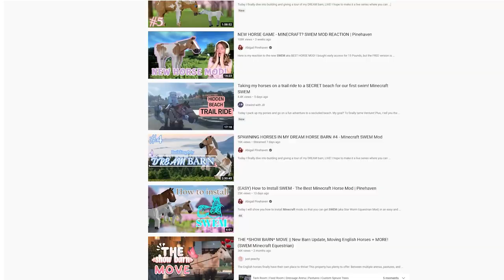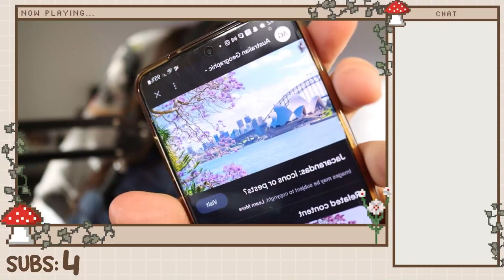SWEM Survival 🌼 Ep.1 || Hay is For Horses || VOD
SWEM Survival is a modded survival world focusing both around Star Worm Equestrian Mod (the best equine mod for Minecraft Java 1.16.5) and also normal Minecraft mechanics such as going to the nether and maybe beating the Ender Dragon for the first time!! (i have done it with friends on multiplayer but lets be honest I didn't bring much to the table). I am SO behind excited for this especially after this stream! We are going to be creating some fun little builds and having LOTS of animal farms!!

- Brand New World!
- Finding our new home (WENT SO WELL ABSOLUTELY EPIC LORE)
- OUR HOUSE HAS A SECRET DUNGEON WHICH ALMOST KILLED ME!! (no cheats were used...)
- Farm was started!
- Death to Pillager...twice
- celebratory house warming cake!!

🌸 Mod List 🌸
I will be having a full mods list on my website and a full video hopefully soon :)

discord: 🌻 revamp in progress 🌻

streamed: 16/10/2022 (that's in australia date format which is the proper one hahahahah)